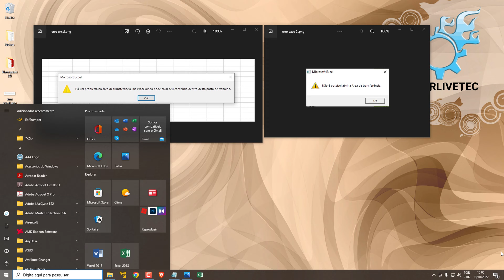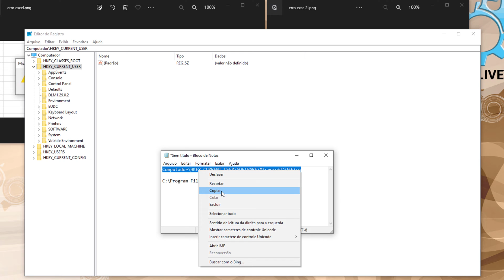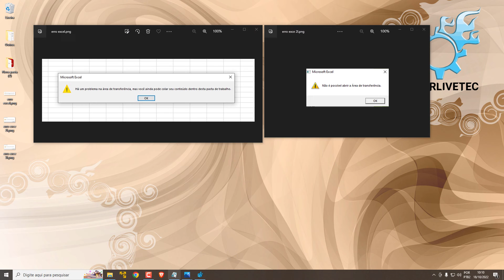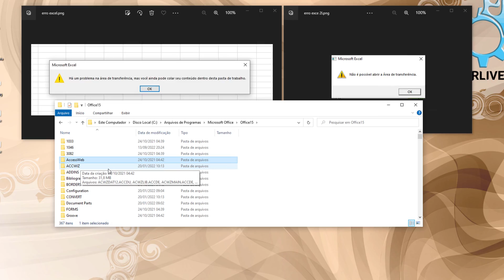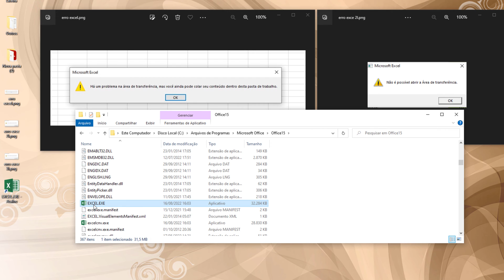Excel problema na área de transferência. Excel não é possível abrir a área de transferência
Descobri duas formas para você tentar solucionar esse problema então acompanhe aqui!

O problema em si é muito chato e infelizmente mais comum no programa Excel, ou que estava me ocorrendo com maior frequência, é o erro "há um problema na área de transferência". E essa mensagem consegue ser mais irritante que o problema porque além de impedir que a gente continue trabalhando não nos informa nada de útil para resolver o problema...

As vezes até impede que você salve o trabalho feito no Excel e faça com que você perca os dados.

Possivelmente causado por algo copiado e colado de outro aplicativo que não tem mais referência, então o Excel não consegue encontrá-lo e faz um loop até que seja fechado pelo gerenciador de tarefas (o famoso Ctr+Alt+Del).

Pastas Citadas:
Computador\HKEY_CURRENT_USER\SOFTWARE\Microsoft\Office
C:\Program Files (x86)\ Microsoft Office\ (para Windows 32bits)
C:\Program Files\Microsoft Office (para Windows 64bits)

Vídeos relacionados que podem ser úteis!

Como Limpar a memória de Transferência do Windows.